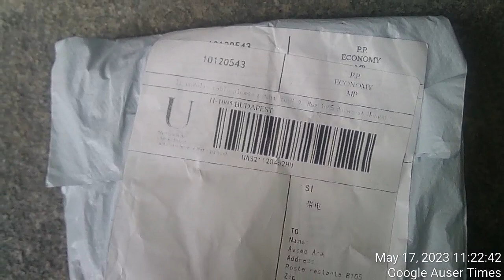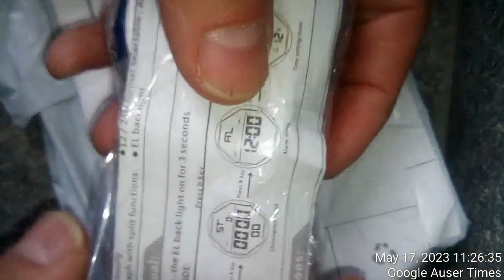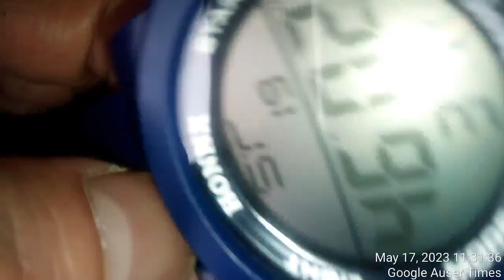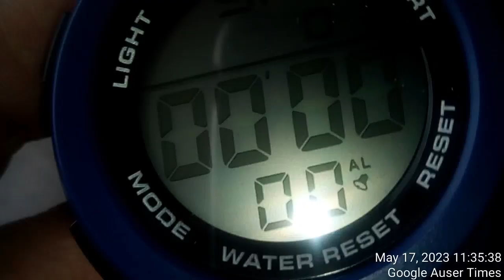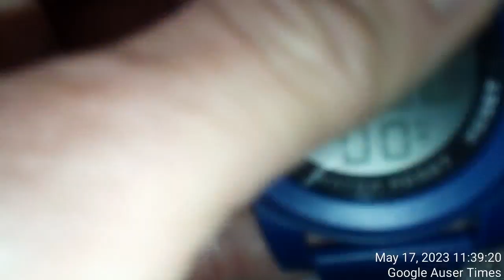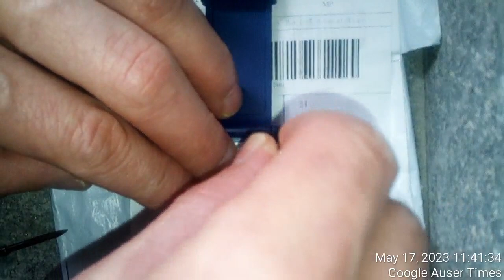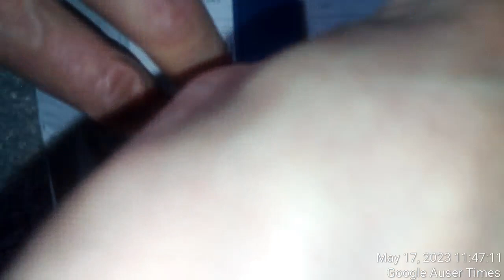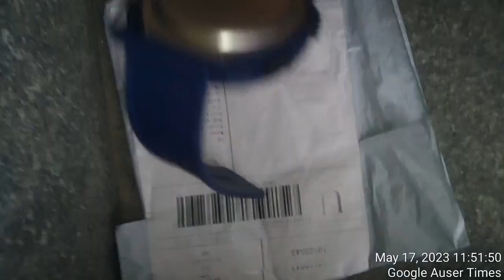Pickup of the planted by police broken used watch at the postal office May 18th 2023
Pickup of the planted by police broken used watch at the postal office May 18th 2023 Pickup of the planted by police broken used watch at the postal office May 18th 2023 - police investigators claimed me will return me MY new watches/items which they have stolen during Slovenian postal delivery process - VIDEO SHARING SITES ARE BEING REMOVED ACCORDINGLY WITH MK ULTRA THREATS OF SLOVENIAN POLICE AS WELL AS SLOVENIAN HUMAN RIGHTS OMBUDSMAN WITHOUT SHARING SITES GIVING ME ANY EXPLANATION